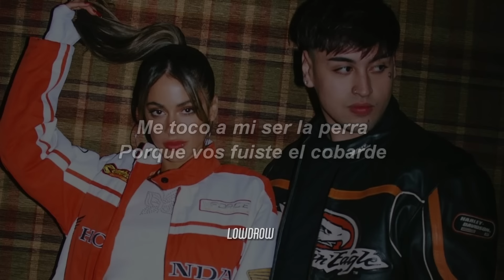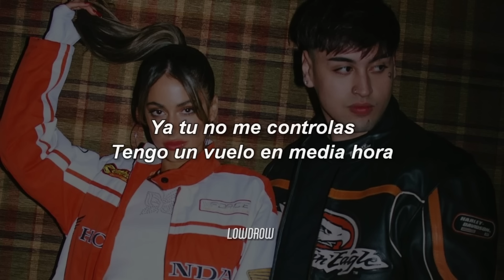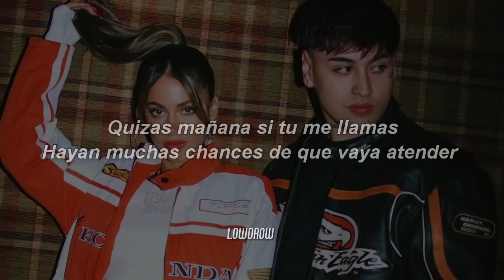TINI, Tiago PZK - El Último Beso 💋 || LETRA bebe me entere que con el te peleaste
🎵 TINI, Tiago PZK - El Último Beso

Después de el ultimo beso
Dijiste que todo se dio sin querer
Quise cambiar el destino
Pero todo fue como tuvo que ser

Quizá mañana
Si tú me llama
Puede que las ganas
Me hagan enloquecer

Solo me amas estando en la cama

Y ahora que no estás tu
Escucho una multitud
Cantando las canciones
Que te hice a ti
Estoy conviertiendo en money, el tiempo que perdí

Soy frio como un igloo
Estoy llamando a todas las que no le di
Como hiciste con mi cora todas las partí

Porque ya nada es igual
El tiempo siguió
Pero yo me quede hace 6 meses atrás
Te lo pido ya no mas

LowDrow